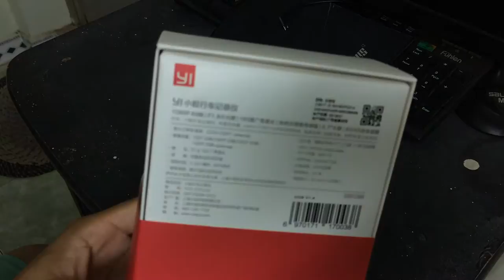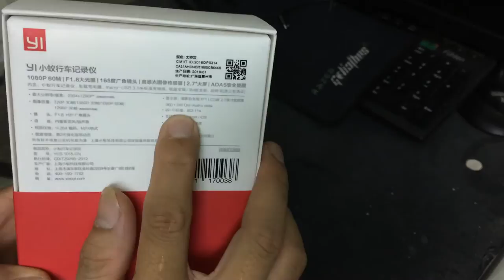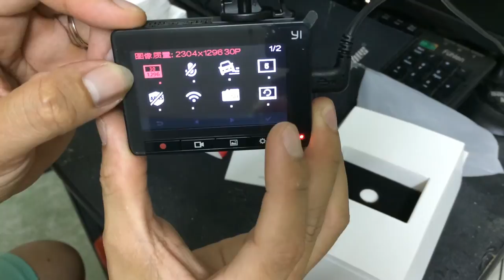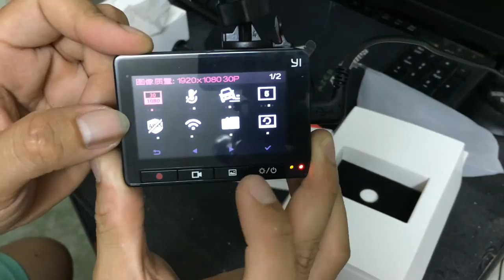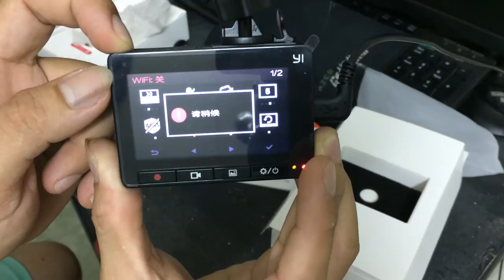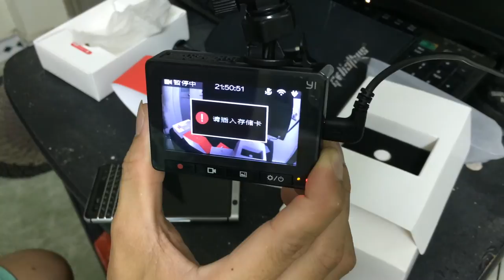MỞ HỘP! Camera hành trình ô tô Xiaomi Yi 2018 - Giá 1,2 triệu đáng mua nhất hiện nay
Camera hành trình ô tô Xiaomi Yi 2018 với nhiều sự thay đổi như quay Full HD 1080, quay video 2K, kết nối trực tiếp điện thoại, Cảnh báo chệch làn đường, Cảnh báo va chạm...Giá chỉ 1,2 triệu đồng. Quá xứng đáng để mua. Giao hàng toàn quốc qua Viettel. Nhận hàng mới phải thanh toán. Bảo hành 1 đổi 1 trong vòng 12 tháng.